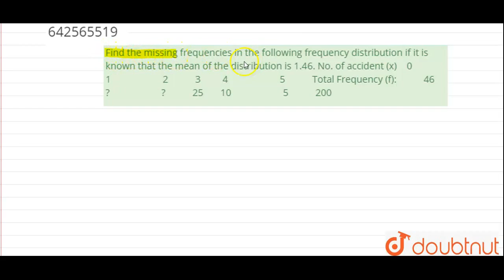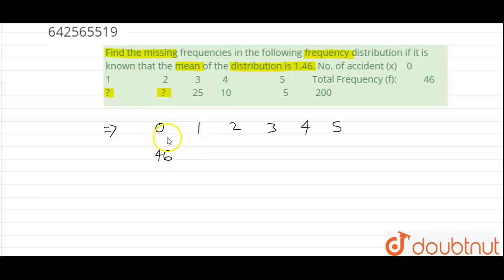Find the missing frequencies in the following frequency distribution if\r\nit is known that the ...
Find the missing frequencies in the following frequency distribution if\r\nit is known that the mean of the distribution is 1.46.\nNo. of accident (x) 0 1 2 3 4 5 Total\nFrequency (f): 46 ? ? 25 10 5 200
Class: 9
Subject: MATHS
Chapter: MEASURES OF CENTRAL TENDENCY
Board:CBSE

👉 Have Any Query? Ask Us.